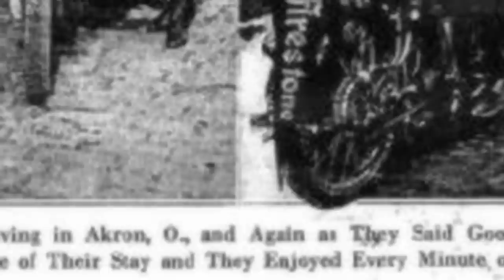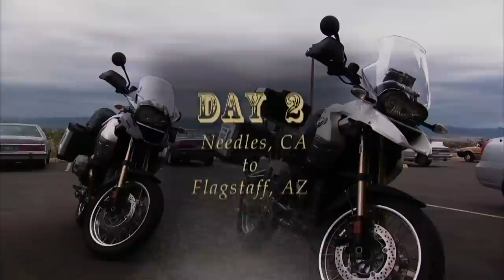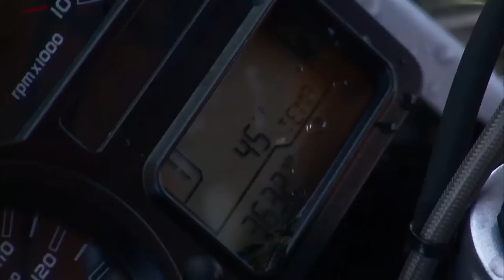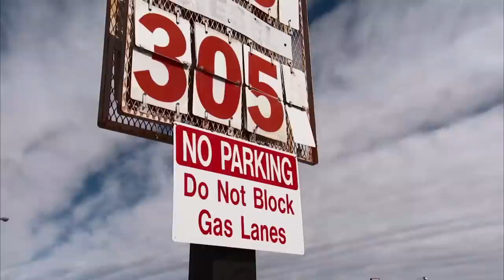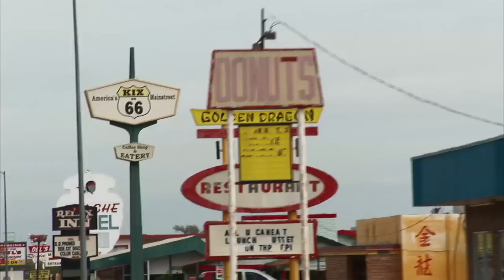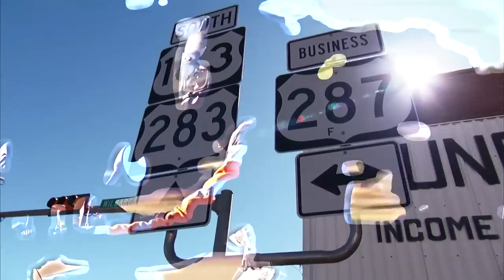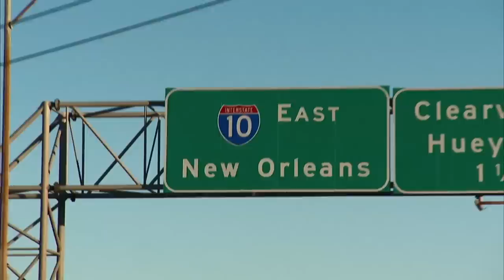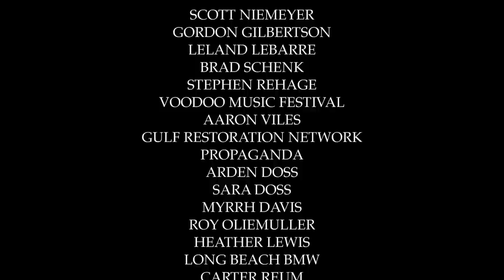Acting Outlaws - The LA La Ride Documentary Film featuring Tricia Helfer & Katee Sackhoff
On October 22nd, 2010, actresses Katee Sackhoff and Tricia Helfer embarked on a cross-country motorcycle ride taking them 2,500 miles from Los Angeles, CA to New Orleans, LA to raise awareness for the BP Oil Spill Disaster in the Gulf.
Titled 'The LA La Ride,' it was the very first under the Acting Outlaws brand -- a charity company started by Katee and Tricia to raise money and awareness for various charities and causes. Joining them on this trip was a film crew who documented the entire event. This footage was edited together to create a documentary film that follows these two as they ride from city to city, raising awareness and experiencing an adventure unlike any other.